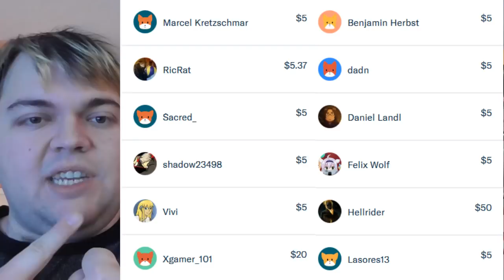Das Shoosh zum Sonntag! #128 - Der Arbeitssuchende